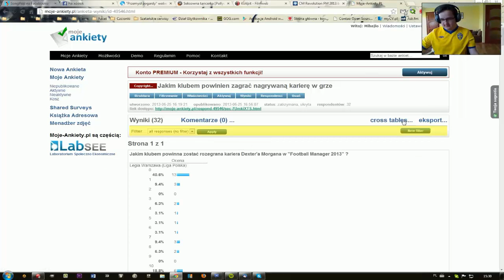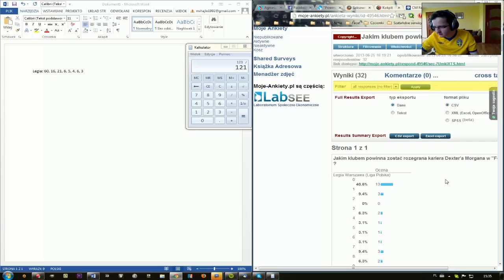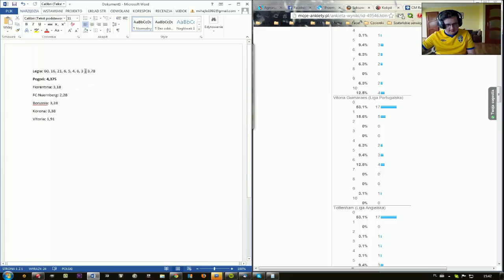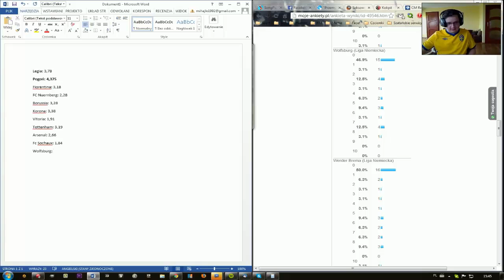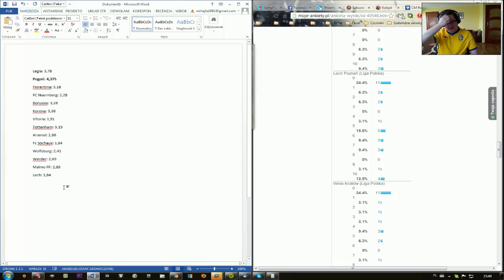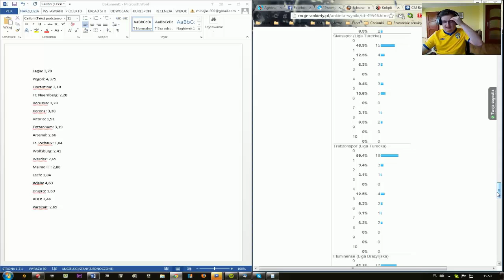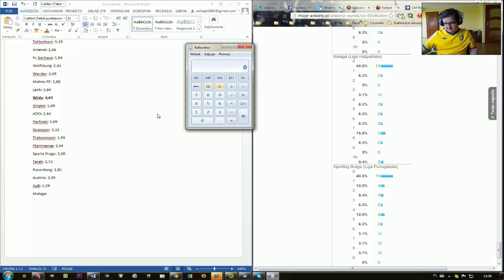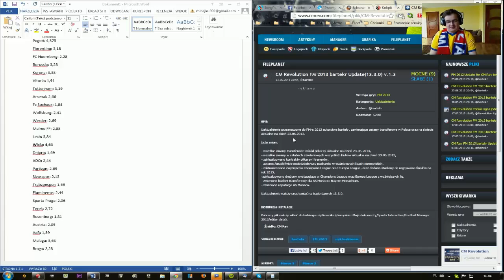MihajLOG #3: Gdzie wyląduje Dexter Morgan ?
Wyniki ankiety

steam: mihajlo1992